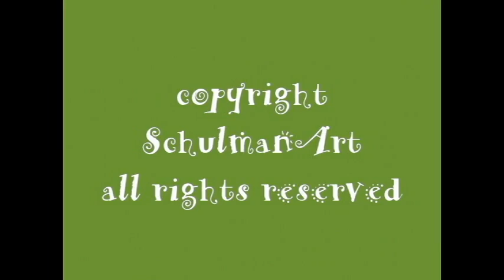Watercolor Landscape Painting Demonstration: House in Ireland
This commissioned portrait is a gift for a friend of her childhood home in Northern Ireland.

In this video, watercolor artist Miriam Schulman shows you how  she paints a watercolor commission of a house in Ireland.

Miriam Schulman
watercolor and mixed media artist

🎉FREE GOODIES!🎉

Don't forget to check out the Inspiration Place goodie bag. Go pick up your party favor over Whether you're a passionista or a passion professional, I've got something just for you.